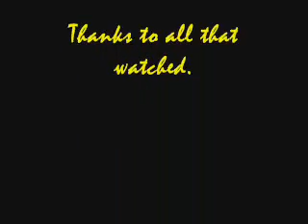Legion (anachron) AMV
My first try at an AMV.

Song featured is by VNV Nation and off of the Limited Edition album Burning Empires.

Anime featured is from the Zetsuai Bronze 'Cathexis' OVA.